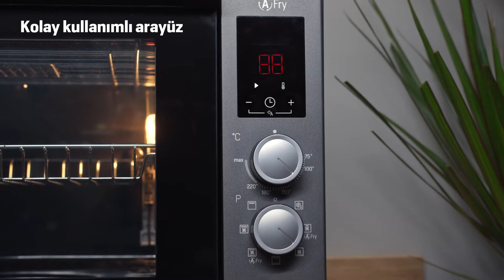Arçelik A Fry Özellikli Mini Fırın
Arçelik A Fry Özellikli Mini Fırın ile tanışın;

- Az yağlı / yağsız pişirme avantajlı sağlayan A Fry teknolojisi

- Buhar Destekli Pişirme özelliğiyle su tankı ile kolay kullanım

- Kolay kullanımlı arayüz

- 10 adet otomatik pişirme fonksiyonu

- Güçlü Quartz ızgara

- Bulaşık makinesinde yıkanabilir Fry sepeti